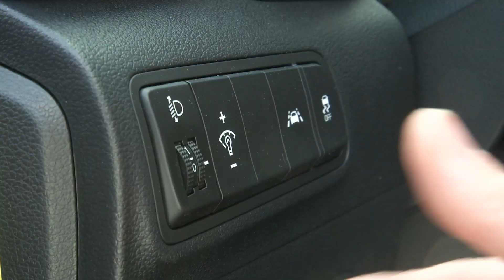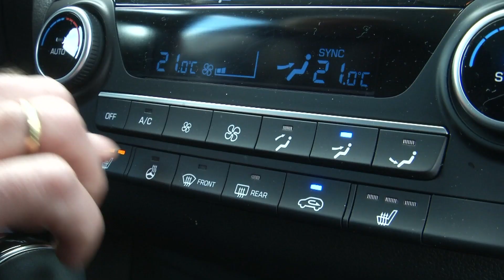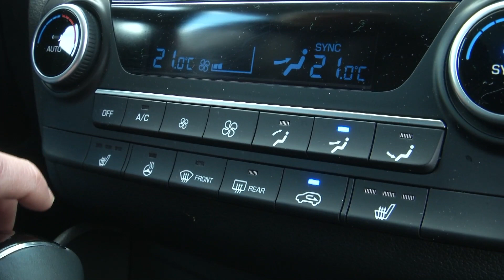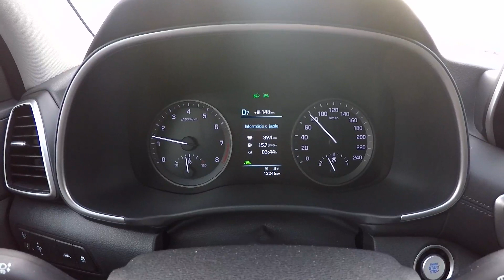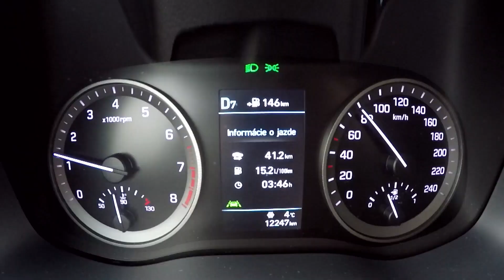HYUNDAI TUCSON 1.6 T GDi 4x2